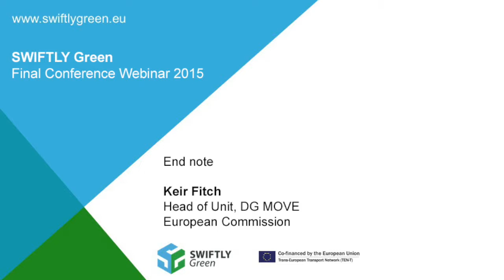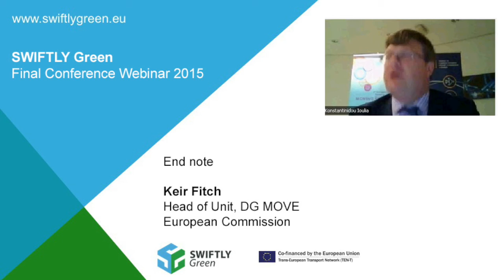Swiftly Green Final Conference - Keir Fitch, Head of Unit, DG MOVE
Swiftly Green Final Conference 26 Nov 2015

End note